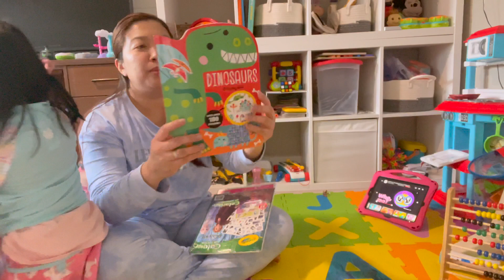Vlog: How I Keep My Three Year Old Entertained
Hope to be able to curate contents that would cover motherhood, happiness, sadness, grief- YOU GET IT, LIFE! I will be sharing with you all my experiences (the good & the bad), hacks, lessons. EVERYTHING, all rolled into one. This year is a manifestation of all my purposes in life, which is to HELP people one day at a time. So, come and join me in this journey, let’s navigate life’s ups & downs, challenges and how to overcome it. I am also a match maker and I help people find their one true love. I will also reveal my secrets and share my mentors strategies on how to be a better version of your self.

Welcome 2023, We are so ready for yah!🥳🥰😘 Sending lots of LOVE and warm HUGS! ❤️🤗❤️

-Want to get $30 CAD off a hotel on the Expedia app?

-You have an AWESOME Friend! Get $20 OFF your first order of FIGS Scrubs by using my

❤️ ELAINE